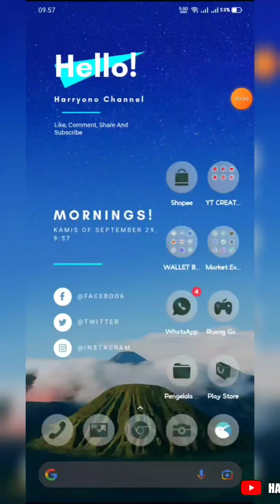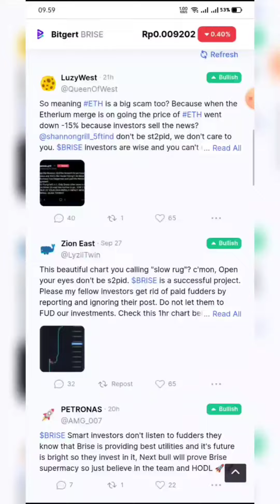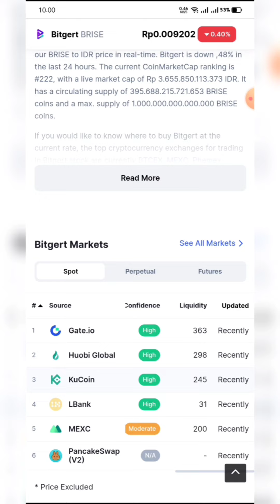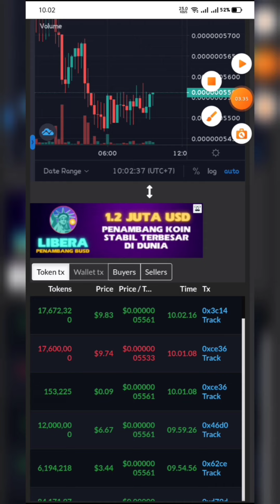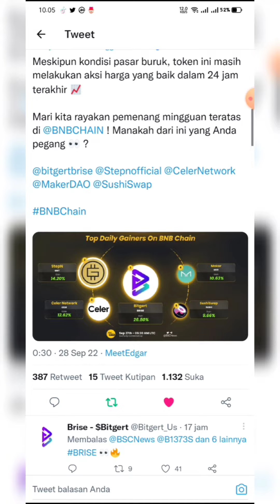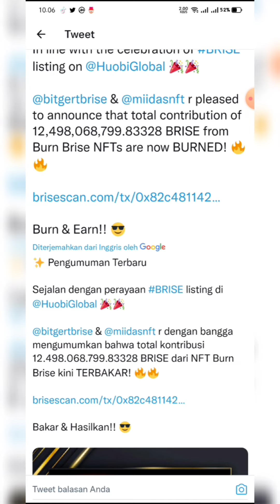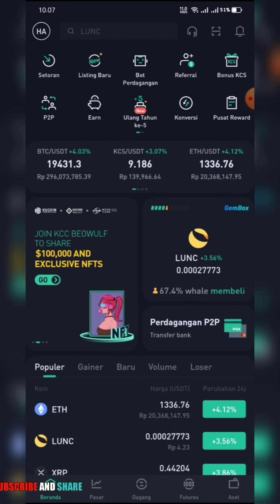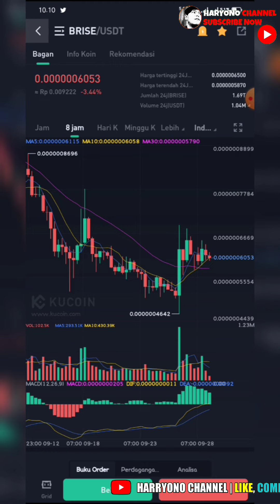BITGERT BRISE UPDATE BURN LEBIH DARI 12B ($7,482) 🔥🔥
Harryono channel berbagai informasi seputar Crypto Dan airdrops Dan Di setiap Video yang di bagikan hanyalah sekedar Informasi Saja Bukan sebuah ajakan Untuk Berinvestasi Dalam Bentuk Apapun Buat Kalian Semua yang menemukan channel Ini Dan tertarik dengan pembahasannya dan ingin melakukan investasi Diharapkan untuk Disclaimer On Dan Dyor Secara Mandiri

Trimakasih
Salam Sukses
Salam Cuan

bitgert coin
bitgert brise
bitgert
bitgert crypto
baby dogecoin
bitgert news today
brise coin
bitgert token 2022
brise news
brise crypto
bitgert price prediction
bitgert news
brise token
cryptocurrency
crypto news
bitgert bitrise
bitrise crypto news
bitrise token
crypto news today
brise
crypto
ethereum
bitgert brise token
bitcoin
bitgert token
bitgert token a update
safemoon
baby doge coin
bitboy crypto
bitcoin news
dogecoin
brise new update
bitgert to the moon
shiba inu
bitrise price prediction
brise price prediction
bitgert token crypto
crypto mintoo
bitgert coin latest news
cryptocurrency news
bitgert token metaverse
bitgert token a games
bitgert token a coin
crazy crypto mintoo
bitgert token a
bttc coin price prediction
bitrise crypto
bitgert token a swap
ufo gaming crypto
bitgert token game
bitgert token price prediction
bttc
bitgert token u
bitget token news
bitrise token latest news
bitgert metaverse
bitgert token a token
bitgert prediction
bitgert update
the brise token may be the next big bep20 token of 2022

Good luck